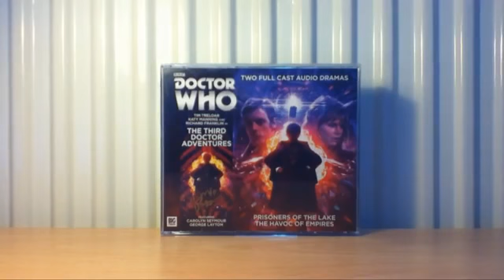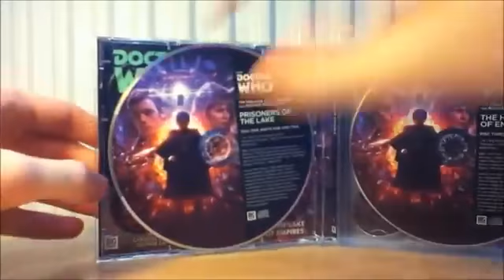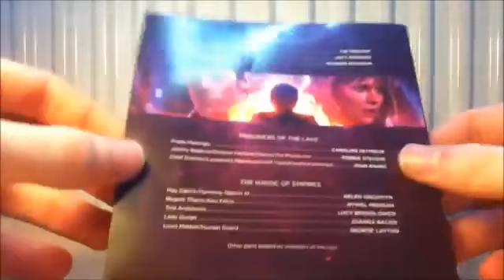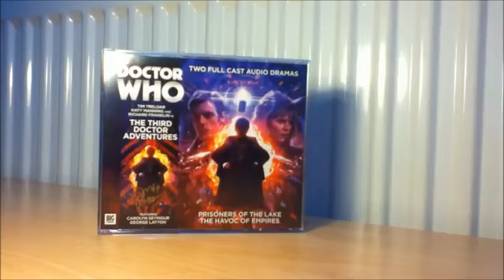Doctor Who CD/Big Finish Review: The Third Doctor Adventures Volume 01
TJ Productions Deleted Videos